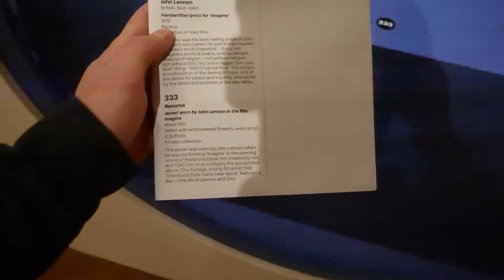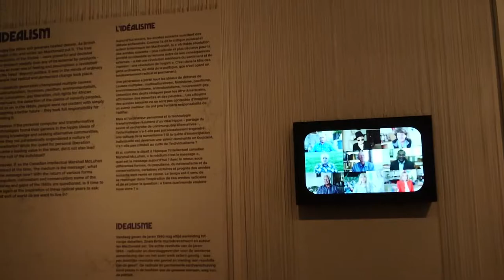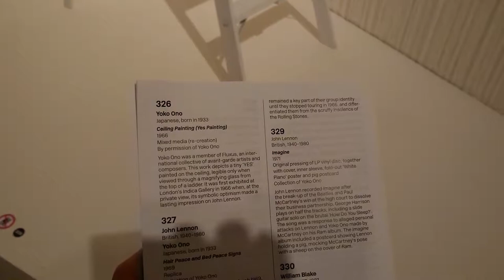Jacket worn by John Lennon in the film Imagine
Brussels (Belgium), 3 November 2018